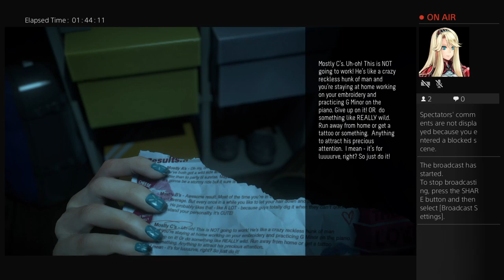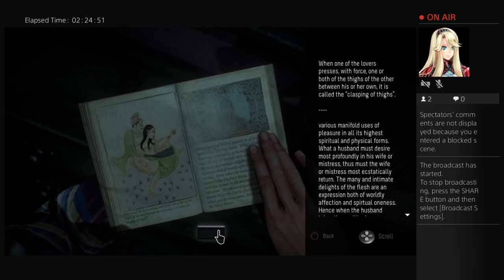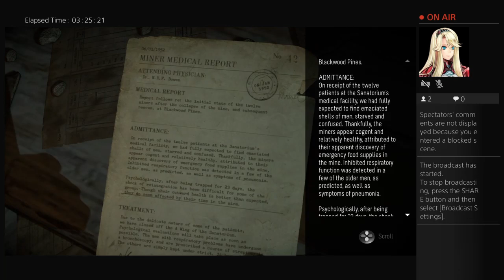Halloween stream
Until dawn full play through